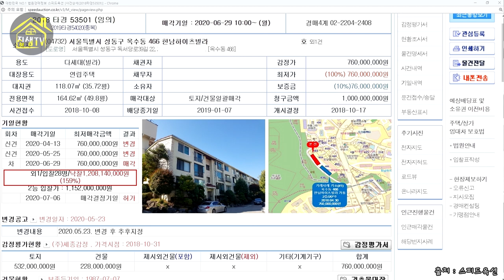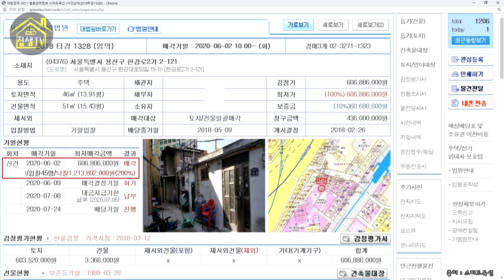617부동산대책 이후 현재 경매시장 상황 집샘tv의 부동산 경매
각종 부동산 대책으로 혼란스러운 나날이 지속되고 있습니다.
부동산경매 낙찰사례를 통해 현재 경매시장상황에 대하여 알아보겠습니다.